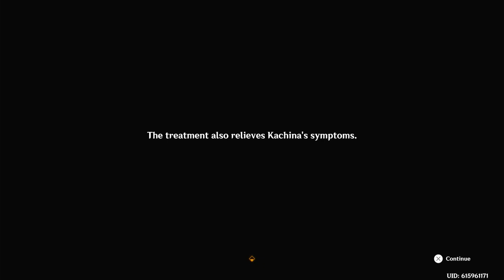Genshin Imapct: Natlan The Night Kingdom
Hope you all in enjoy Natlan so far in the story. We get to see that Capitano in action fighting the pyro Archon Mavuika in a epic battle .